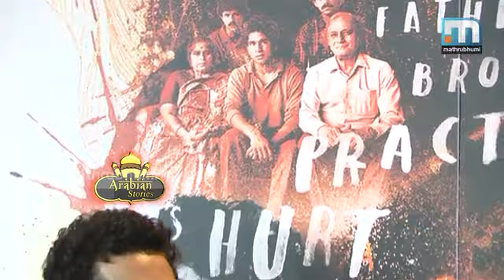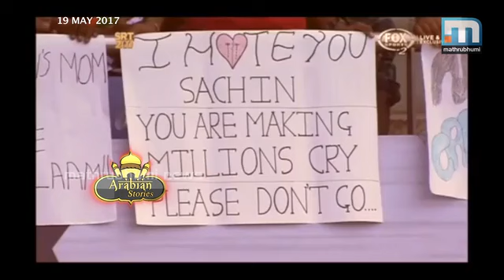സച്ചിന്റെ സിനിമാ വിശേഷങ്ങള്‍ | Arabian Stories, Episode: 124 Part 1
സച്ചിന്‍ തെണ്ടുല്‍ക്കറിന്റെ പ്രതിഭ ക്രിക്കറ്റ് പിച്ചില്‍ മാത്രം ഒതുങ്ങുന്നതല്ല. അഭ്രപാളികളിലും സച്ചിന്റെ മികവ് തെളിയാനിരിക്കുകയാണ്. സച്ചിന്റെ പുതിയ സിനിമ എത്തുന്നു. ഇതിന് മുന്നോടിയായി സച്ചിന്‍ ദുബായില്‍ വന്ന് തന്റെ സിനിമാ അനുഭവത്തെപ്പറ്റി പങ്കുവച്ചു. ക്രിക്കറ്റ് കളിക്കുന്നത് പോലെയല്ല അഭിനയമെന്ന് തീര്‍ത്ത് പറഞ്ഞ സച്ചിന്‍ വളരെ പ്രതീക്ഷയോടെയാണ് സ്‌ക്രീനിലെ സച്ചിനെ കാണാന്‍ കാത്തിരിക്കുന്നതെന്നും പറഞ്ഞു. സച്ചിന്റെ സിനിമാ വിശേഷങ്ങള്‍. അറേബ്യന്‍ സ്‌റ്റോറീസ്, എപ്പിസോഡ്: 124.